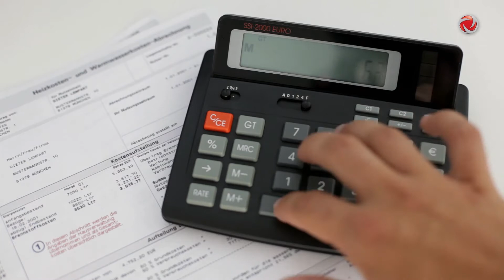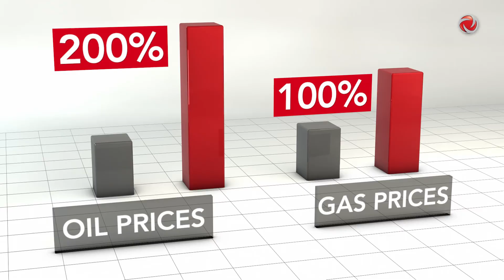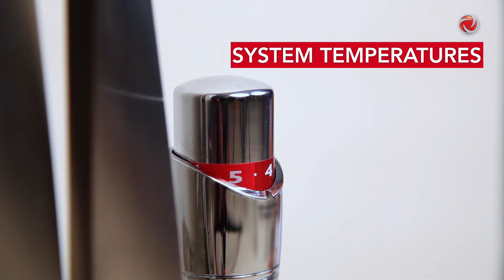E2-Technology // frame conditions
As a trailblazer in innovation VOGEL&NOOT provides forward-looking heat-emission technology for thermal comfort that is climate-friendly.